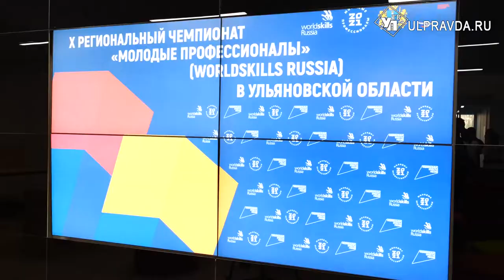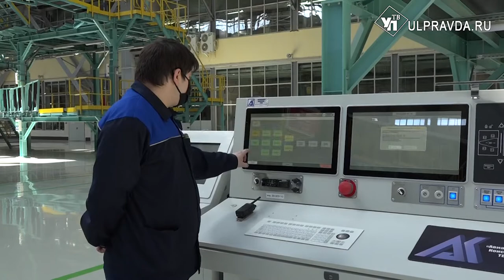Ульяновские молодые профессионалы управляют беспилотниками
В Ульяновске стартовал юбилейный десятый чемпионат «Молодые профессионалы» (WorldSkills Russia). Ребята соревнуются в 28 компетенциях. Среди них веб-технологии, кузовной ремонт, управление беспилотных воздушных судов.